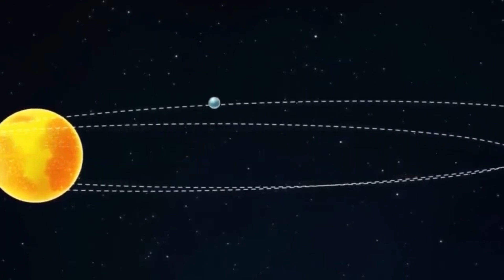James Webb Telescope Detects Something Gigantic Just Collided With Neptune!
In this video, we look at the James Webb Space Telescope's astounding new discovery, which has left the scientific community in amazement. Recent investigations suggest that something massive has collided with Neptune, causing vibrations throughout the universe. Neptune, one of our solar system's most intriguing planets, has long piqued our interest, but this occurrence takes that excitement to new heights.

Join us as we investigate what the James Webb Telescope discovered and what this collision may signify for Neptune's future and our understanding of outer space. Could this impact cause unanticipated changes in Neptune's atmosphere, or reveal other secrets hidden deep under the gas giant? We'll dissect the evidence, explore expert theories, and investigate the potential consequences of this gigantic cosmic event.

Don't miss out on this amazing adventure beyond our planet, where we will watch history being made using cutting-edge equipment from the James Webb Space Telescope.